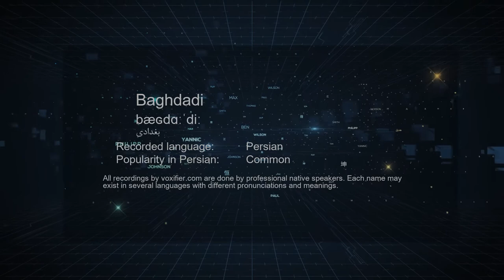How to Pronunce Baghdadi (بغدادی) in Persian (Farsi) - Voxifier.com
This is the Persian (Farsi) pronunciation, gender, and phonetics recording of the name Baghdadi (بغدادی). The same name may exist in other languages with different pronunciations.